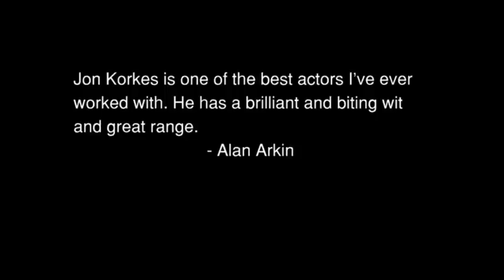Divulgação workshop com Jon Korkes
O Ator/diretor norte-americano Jon Korkes, vem ao Brasil pela segunda vez para ministrar um Workshop de Estudo de Cena e Criação de Personagem. Korkes é professor do Stella Adler Studio of Acting em New York.